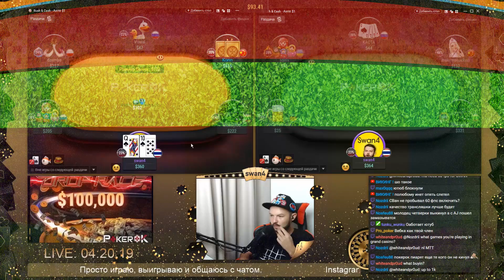Top Poker Twitch WTF moments #8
Top WTF moments from twitch.tv poker category for the last week. Submit your favorite clips in the comment section to see them in the next video.

All the clips are owned by the streamers, if you found your clip in our video and would like it taken down, please contact us, we will assist you in the best possible way.